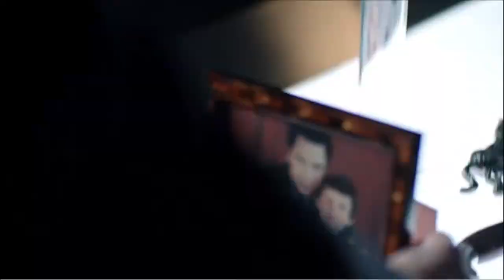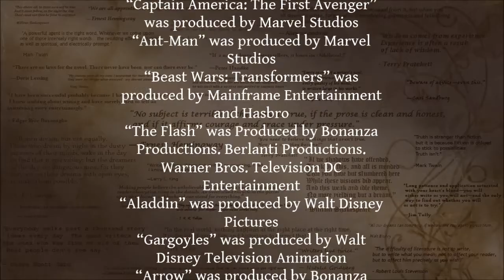Generic Protagonist Syndrome - Learning the Tropes of Writing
Every year thousands of main characters are stricken with Generic Protagonist Syndrome, but there is hope. With advancements in narrative science we now have ways to cure this affliction and ensure that all protagonists have the opportunity to achieve their full potential.

Written Directed Edited and Acted (if you can call it that) by Jack Fulmer.

audio commentaries,
and over twenty years of a profound love for the art and mechanics of storytelling.

Content in this video is intended for educational and entertainment use.
Featured Video and Music respectfully used from.

“A Very Merry Mix-Up” was produced by Chesler/Perlmutter Productions
“Sherlock” was produced by BBC and Hartswood Films
“The Witcher 3: Wild Hunt” was developed by  CD Projekt Red
“X-Men: Days of Future Past” was produced by  20th Century Fox, Marvel Entertainment, TSG Entertainment, Bad Hat Harry Productions, The Donners' Company
“Star Trek: The Next Generation” was produced by Paramount Domestic Television
“Captain America: The First Avenger”  was produced by Marvel Studios
“Ant-Man” was produced by Marvel Studios
“Beast Wars: Transformers” was produced by Mainframe Entertainment and Hasbro
“The Flash” was Produced by Bonanza Productions. Berlanti Productions. Warner Bros. Television DC Entertainment
“Aladdin” was produced by Walt Disney Pictures
“Gargoyles” was produced by Walt Disney Television Animation
“Arrow” was produced by Bonanza Productions, Berlanti Productions, and DC Entertainment
“Darkwing Duck” was produced by Walt Disney Television Animation
“Pirates of the Caribbean: The Curse of the Black Pearl” was produced by  Walt Disney Pictures, Jerry Bruckheimer Films
“Indiana Jones and the Raiders of the Lost Ark ” was produced by Lucasfilm Ltd.
“Murder, She Wrote” was produced by Universal Television
“The Many Adventures of Winnie the Pooh” was produced by Walt Disney Productions
“Avatar: The Last Airbender” was produced by Nickelodeon Animation Studios
“Kim Possible” was produced by Walt Disney Television Animation
“Star Wars: Episode IV – A New Hope” was produced by Lucasfilm Ltd.
“How to Succeed in Business Without Really Trying” was produced by The Mirisch Corporation
“A Day at the Races” was distributed by Metro-Goldwyn-Mayer
“StarGate SG-1” was produced by MGM Television
“The Lego Movie” was distributed by Warner Bros. Pictures
“Duck Soup” was distributed by Paramount Pictures
“The Hobbit” was written by J.R.R.Tolkien
“Guards Guards!” was written by Terry Pratchett
“The Dresden Files” were written by Jim Butcher